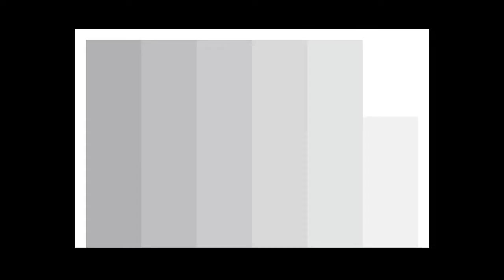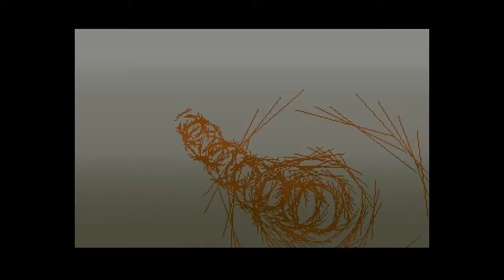Focus Design - Be Kool Fool -= Amiga AGA 50fps =-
Be Kool Fool by Focus Design
Amiga Demo for accelerated AGA machines

1st @ Gerp 2015
Code: Corial & Optima
GFX: Optic